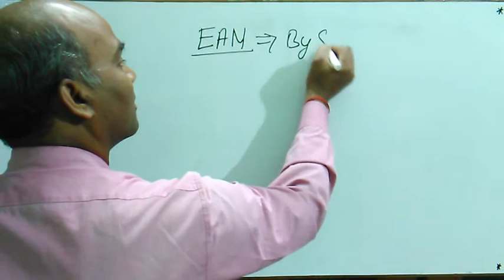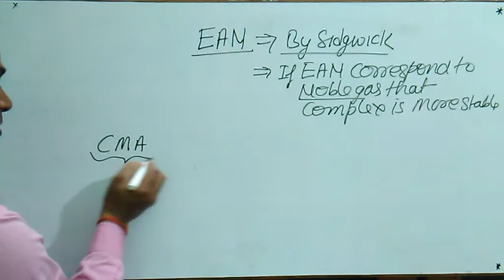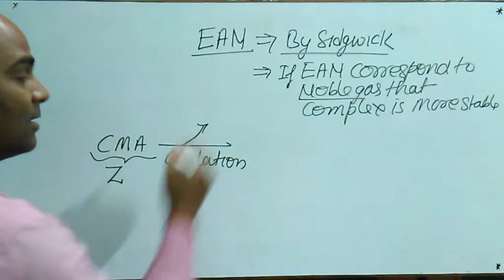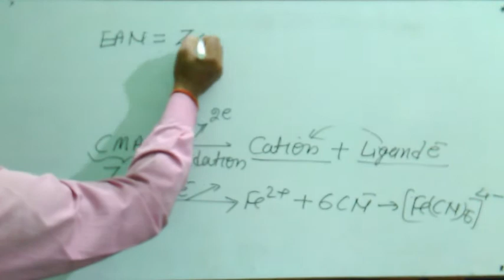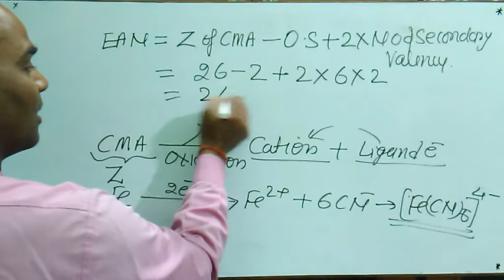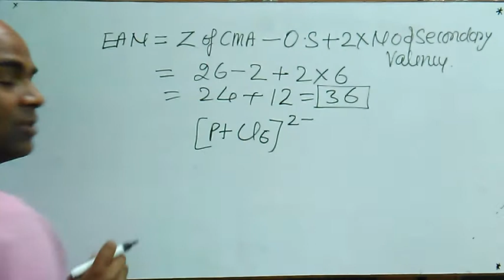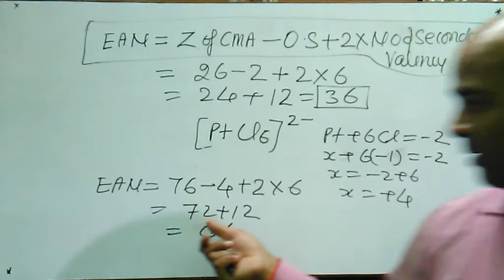EAN/Sidgwick Rule.Effective Atomic Number Rule.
Effective Atomic no rule , relative stability of complex